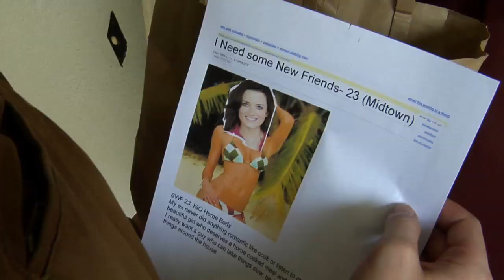Women Seeking Men -- Squatters Ep: 6.3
The award-winning webseries named "best indie comedy on the web" by Tubefilter News.

Featuring Erik Scott Smith, Stephanie Marquis, Marty Lodge

Music generously provided by:
Morgan Pearse
Sam Joole

Written & Directed by Brendan Bradley
Shot by James Rhodimer
Post Services by Scott Turner, Tim Donahue & Angel Valley Media